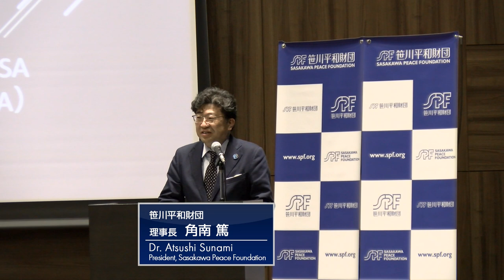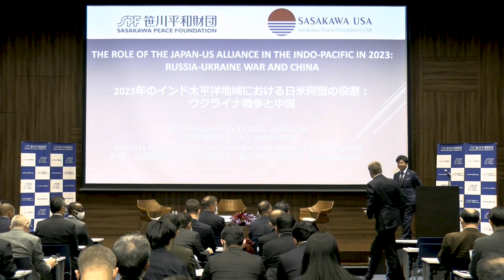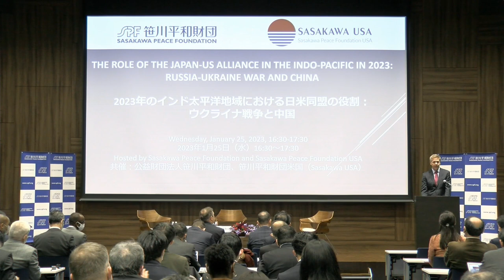The Role of the Japan-US Alliance in the Indo-Pacific in 2023（2023年のインド太平洋地域における日米同盟の役割）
‹タイトル・Title›
(Japanese）2023年のインド太平洋地域における日米同盟の役割：ウクライナ戦争と中国
(English) The Role of the Japan-US Alliance in the Indo-Pacific in 2023: Russia-Ukraine War and China

本講演会の詳細は下記のページよりご確認ください。

‹収録日・Recording date›
2023年1月25日（水）
January 25th, 2023 （Wednesday）

‹講演者・Speaker›
フィリップ・デービッドソン氏（前米インド太平洋軍司令官（元海軍大将））
Admiral Philip S. Davidson (25th Commander of U.S. Indo-Pacific Command (USINDOPACOM), US Navy (Ret.))

‹モデレーター・Moderator›
秋元 諭宏 氏（笹川平和財団米国会長兼理事長）
Dr. Satohiro Akimoto (Chairman and President, Sasakwa Peace Foundation USA)

‹コメンテーター・Commentator›
ジェームズ L. ショフ氏（笹川平和財団米国 日米NEXTアライアンス・イニシアチブ・シニアディレクター）
Mr. James L. Schoff (Senior Director of the U.S.-Japan NEXT Alliance Initiative, Sasakawa Peace Foundation USA)

‹使用言語・Language›
英語
English

‹共催・Co-organized by›
公益財団法人 笹川平和財団／笹川平和財団米国
Sasakawa Peace Foundation / Sasakawa Peace Foundation USA

*本講演会における議論は全て参加者個人の見解によるものであり、笹川平和財団、笹川平和財団米国、また参加者の所属する機関の見解を代表するものではありません。

【出演者略歴/Speakers】

●Admiral Philip S. Davidson/ フィリップ ・ S. デービッドソン ※講演者・Speaker

第 25 代前米インド太平洋軍司令官。米海軍では、フリゲート艦、駆逐艦等の勤務で世界各地に配属されたのちに、国防総省、国務省、副大統領府 で勤務した。USS テイラー（ミサイルフリゲート）、USS ゲティスバーグ（ミサイ ル巡洋艦）、第 8 空母打撃軍／アイゼンハワー空母打撃軍、ポルトガル・リスボンにある北大西洋条約機構海上打撃・支援部隊を率いた。2014 年から 2018年までバージニア州ノーフォークの米艦隊司令部／米海軍北部司 令部を指揮し、2018 年から 2021年まで、第 25 代インド太平洋軍司令官として、約38万人の人員からなる米国最古にして最大の戦闘部隊を率い、36カ国、14もの時間帯、地球人口の半分以上を含むインド太平洋全域の米軍活動全般を担った。およそ39 年ものキャリアを経て 2021年 5 月に退官。1982 年米国海軍兵学校卒業、1992 年には優秀な成績で米 海軍大学校卒業。物理学で理学士、国家安全保障・戦略研究で修士号を取得。これまでに米国で国務省特別栄誉賞などを受章したほか、2021年春には日本で旭日大綬章を受章した。

●Dr. Satohiro Akimoto/ 秋元 諭宏（あきもと・さとひろ）※モデレーター・Moderator

笹川平和財団米国（SPF-USA）会長兼理事長。2019年 1月に笹川平和財団米国に加わり、ビジネス、研究、知的対話、日米間の学生交流の分野での経験を活かして活躍している。三菱商事、三菱インターナショナル、ヒューズ・エレクトロニクス、ディレクTVジャパン、マサチューセッツ州教育通信公社、ジャパン・ソサエティ、経団連 USA、富士山対話など国内外で役職を歴任してきた。また、ジャパンタイムズの寄稿者、英国国際戦略研究所のアソシエイトフェロー、 日本の岡崎研究所の寄稿コメンテーター、オーストリアザルツブルグ･グローバル・セミナー日本諮問委員会のメンバーなども務めている。慶応義塾大学にて 法学士、ハーバード大学にて東アジア研究で修士号、社会学で博士号を取得。ロシアの国立レニングラード大学（現・国立サンクトペテルブルク大学）でロシア学の修了証書を取得。英国ロンドン大学、米国ジョージタウン大学にも留学した。

●Mr. James L. Schoff / ジェームズ L．ショフ ※コメンテーター・Commentator

笹川平和財団米国の日米 NEXT アライアンス・イニシアチブ・シニアディレクター。同イニシアチブのディレクターとして、外交・安全保障・技術政策分野にわたる新たな同盟関係を育むため、政府内外の幅広い政策・技術専門家のネットワークづくりと共同提言の作成を促進している。笹川平和財団米国に加入する前は、カーネギー国際平和財団のシニアフェロー兼日本プログラムディレクター、米国防長官府の東アジア政策担当シニアアドバイザーを務めた。国防総省では、日本や韓国との安全保障協力に関する戦略立案や政策立案を支援 した。 30年余にわたるキャリアでのビジネス、教育、政府、非営利団体での勤務経験 は、すべて日本、東アジア、日米同盟に関係するものだ。日本に6年、サイパンに 1年在住経験あり。東アジアの安全保障、外交政策、新しい技術など、幅広いテーマで執筆活動を行っている。

【関連リンク/ Links】
‹日米関係インサイト・Insights into Japan-U.S. relations (Website)›

‹SPF日米グループページ・web page of Japan-U.S. program, SPF›